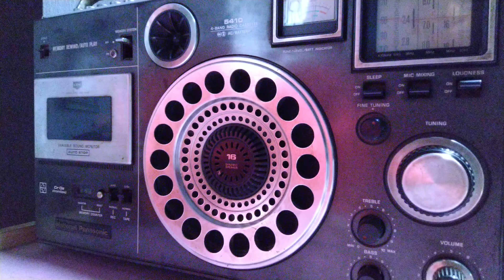SW Philippines 🇵🇭 (Radyo Pilipinas )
Radyo Pilipinas signing in with the English broadcast to West Asia 🌏, on 17820kHz at 02.00hrs UTC, as can be heard they were also radiating on 15640kHz at the same time both from their tinang transmitter site.

Calcutta 🇮🇳
January 3, 2020